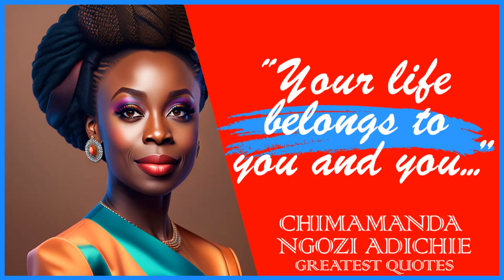53 Chimamanda Ngozi Adichie’s Quotes | Inspiring Wise Life Quotes of Chimamanda Ngozi Adichie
Chimamanda Ngozi Adichie is a Nigerian writer whose works include novels, short stories and nonfiction. She was described in The Times Literary Supplement as "the most prominent" of a "procession of critically acclaimed young anglophone authors [which] is succeeding in attracting a new generation of readers to African literature", particularly in the United States.

This video is quotes from Chimamanda Ngozi Adichie. This quotes compilation is made of his best quotes and we hope that these life quotes can make you think about many things in your life. Chimamanda Ngozi Adichie’s quotes are definitely worth your time.

 We hope you enjoyed this Inspiring Wise Life Quotes of Chimamanda Ngozi Adichie.